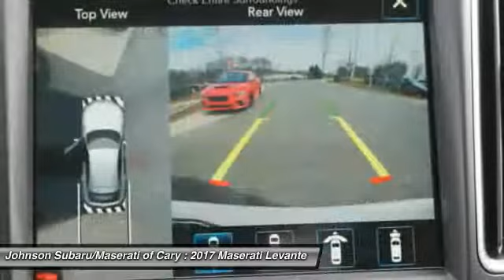2017 Maserati Levante SUV for sale in Cary NC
2017 Maserati Levante SUV for sale in Cary NC - Stock # M4023
Year: 2017
Engine: 3.0L V-6 cyl
Transmission: ZF 8-Speed Automatic
MPG Range: 14/20
Address:
VIN : ZN661XUS0HX234863